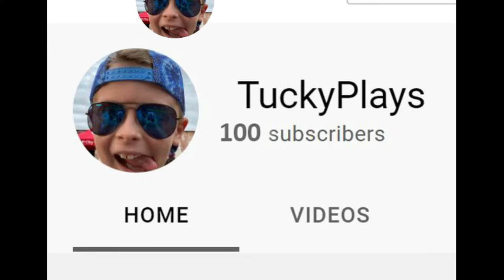Shout out to TuckyPlays, checkout and support TuckyPlays, a chance to lift up and inspire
Hello YouTube World,  this is very special Shout out video to TuckyPlays channel,  lets see if we can lift his spirits and inspire TuckyPlays channel,  I believe most YouTubers have a big heart ❤